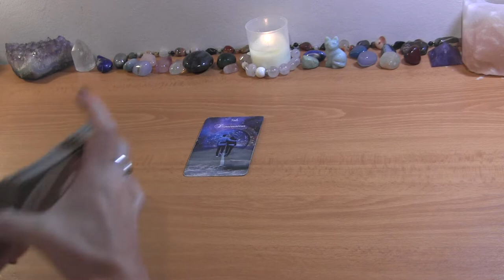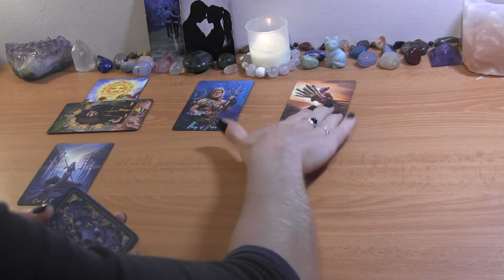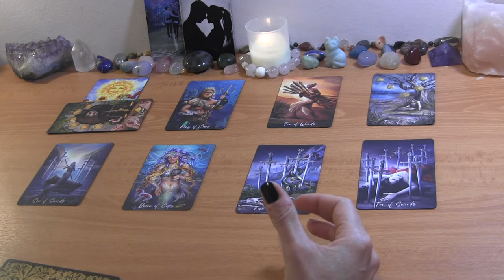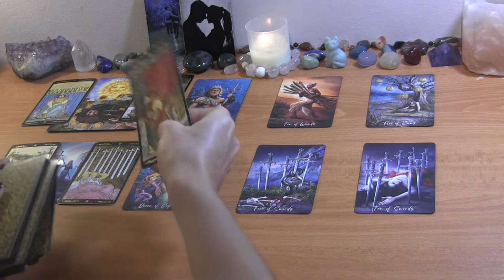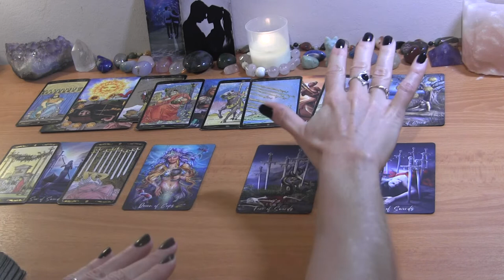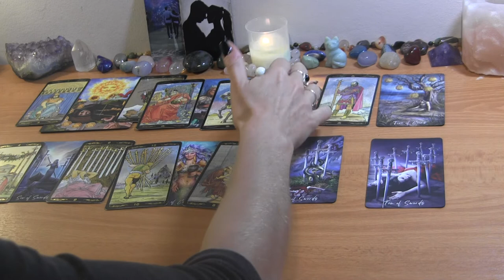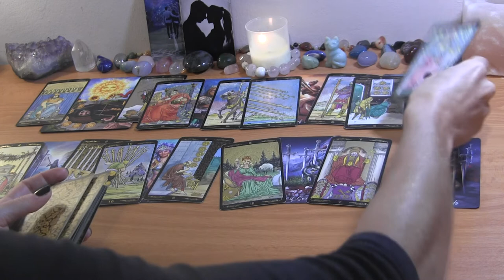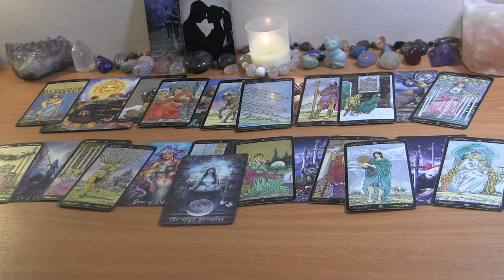LEO MID OCTOBER 2022: They’re Recognizing This Deep Love ❤️ Love Reading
LEO TAROT LOVE READING OCTOBER

PERSONAL TAROT READING OPTIONS:
1.  BASIC READING ~30min $65
2.  EXTENDED READING ~45min $80
3. MINI-READING ~20min $50

  1. Reading option
  2. Your and your partner's first names, FULL DOBs  and current countries (if known)
  3. Description of situation (including if there is a 3rd party element to look into) + any questions
  4. Recent photos optional